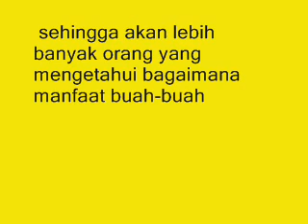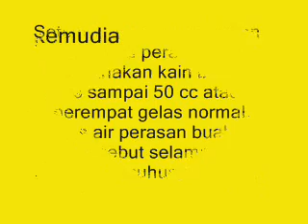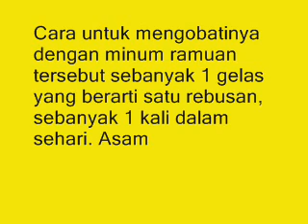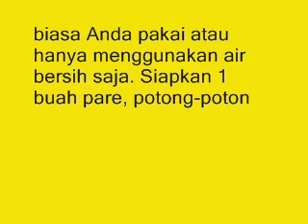Manfaat Buah Pare Untuk Kesehatan dan Kecantikan